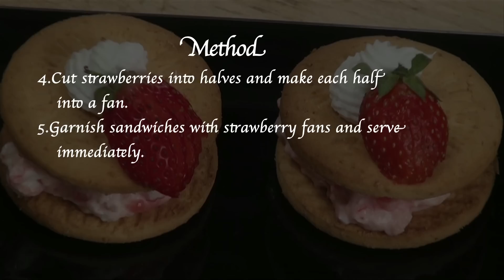Creamy Christmas Sandwich | Christmas Special Recipe | Sanjeev Kapoor Khazana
Strawberry crush mixed with yogurt spread in between digestive biscuits. A quick and easy snack.